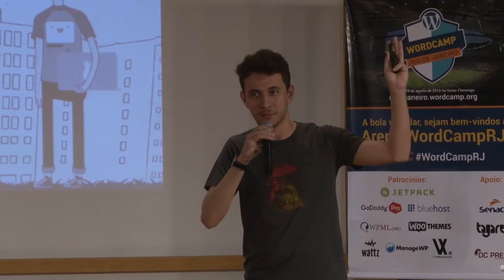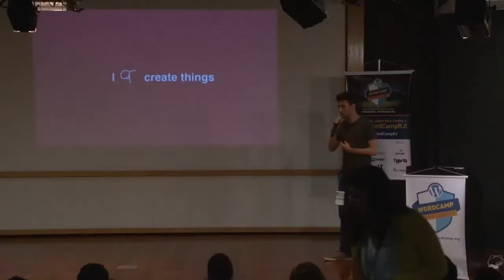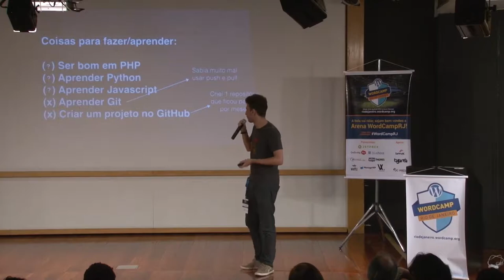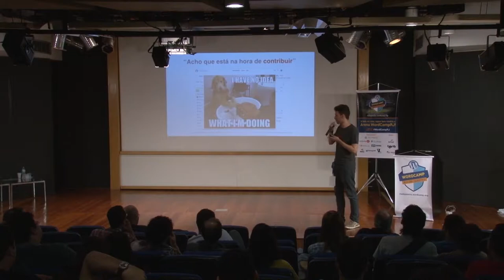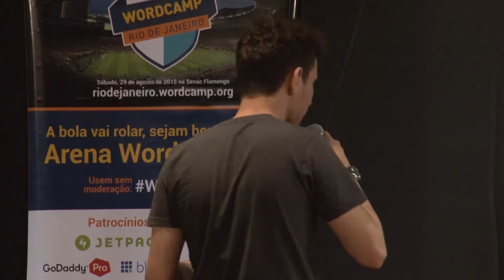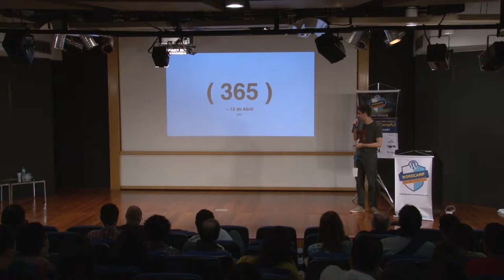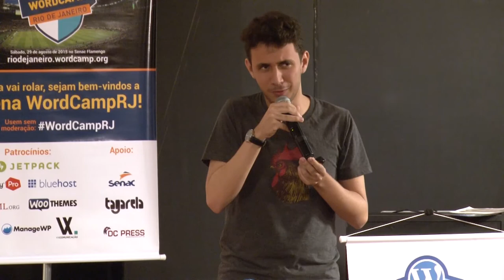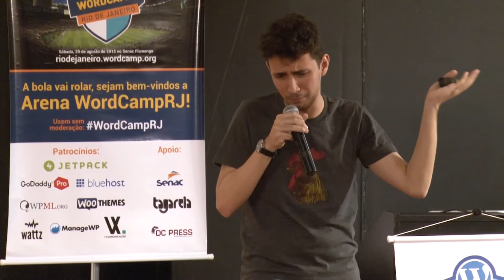WordCampRJ 2015 - Palestra: 500 Days of Open Source com Raphael Amorim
A verdade é que muita gente tem medo ou receio de começar a contribuir por não saber como começar ou não se achar bom o suficiente para levantar alguma contribuição.

A ideia é mostrar como ser fácil contribuir e como qualquer pessoa pode fazer isso. A palestra irá abordar de maneira divertida e informativa o desenvolvimento voltado para o open source. Apresentando os pontos positivos e negativos de contribuir 500 dias seguidos em projetos de código aberto.

O objetivo final é motivar e mostrar como é fácil contribuir em projetos abertos.